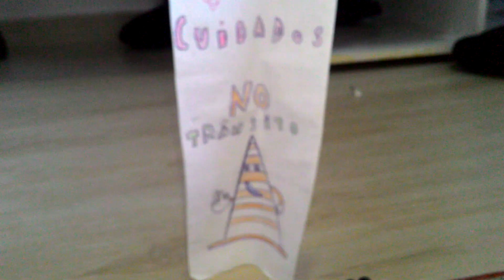Relâmpago Mcqueen thunder holow parte 2 Mcqueen vence da Maria busão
A Maria busão iria bater na cruz quando o relâmpago percedeu e foi la para empurrar mais quando foi la empurrar a Maria busão acerta a cerra na roda de Mcqueen fazendo Mcqueen ato lar na lama e quando a Maria busão se levantou e ficou furiosa e foi bater no Mcqueen mais o Mcqueen consegue de livrar da cerra e fez a Maria  busão bater